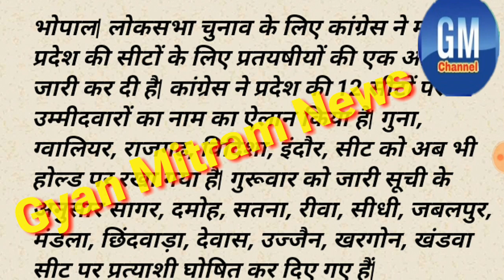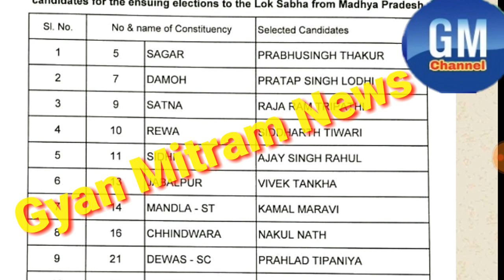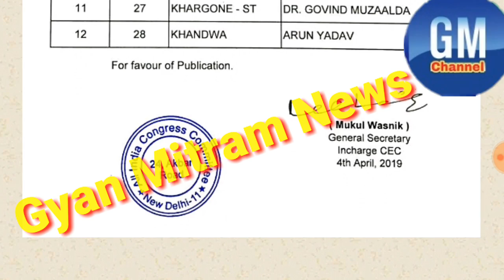मध्यप्रदेश लोकसभा चुनाव 2019| काँग्रेस ने जारी की मध्यप्रदेश की 12 सीटों पर उम्मीदवारों की सूची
My name is kuldeep pandey and your watching Gyan Mitram News.
काँग्रेस_ने_जारी_की_मध्यप्रदेश_की_12_सीटों पर_उम्मीदवारों_की_सूची.

भोपाल| लोकसभा चुनाव के लिए कांग्रेस ने मध्य प्रदेश की सीटों के लिए प्रतयषीयों की एक और सूची जारी कर दी है| कांग्रेस ने प्रदेश की 12 सीटों पर उम्मीदवारों का नाम का ऐलान किया है| गुना, ग्वालियर, राजगढ़, विदिशा, इंदौर, सीट को अब भी होल्ड पर रखा गया है| गुरूवार को जारी सूची के अनुसार सागर, दमोह, सतना, रीवा, सीधी, जबलपुर, मंडला, छिंदवाड़ा, देवास, उज्जैन, खरगोन, खंडवा सीट पर प्रत्याशी घोषित कर दिए गए हैं|